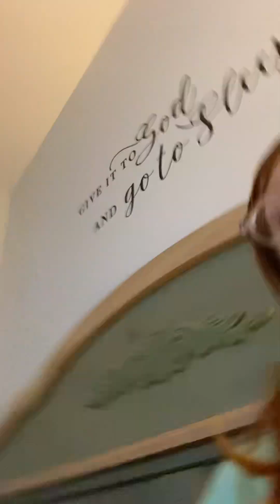Part 2 missing kids